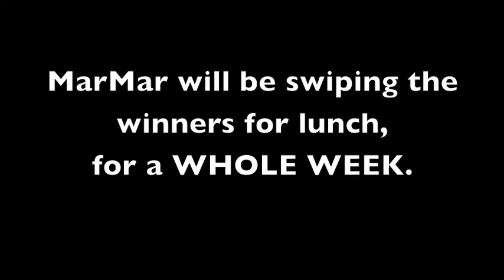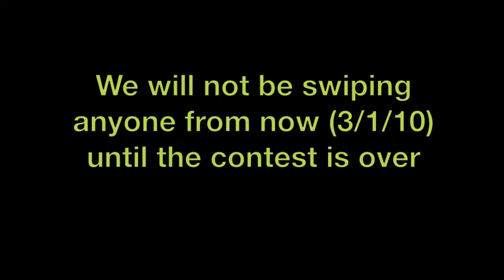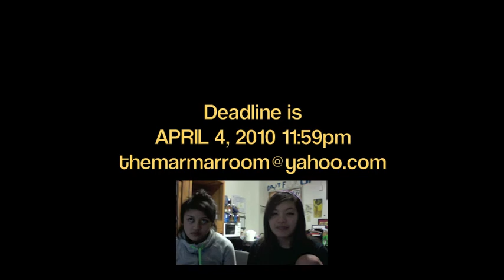MarMar March2010 Contest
**IMPORTANT INFO PLEASE READ!!!

CONTEST PRIZE
 Lunch for a week!
 ( If you don't attend VCU you will receive a MarMar
 meal card. This will be good for 7 swipes allowing
 you to use this card when ever you may visit Campus)

RULES
- You need to purchase a MarMar Shirt ($15.00)
- Create a video of yourself Lip Syncing to any song
 of your choice.
 - Your MarMar shirt must be featured in the video
 - Please send us your video in Quicktime format
    (not an embed code or URL from youtube)

DEADLINE
Sunday, April 4, 2010 11:59pm

- Although you may include various participants in your
  video, there can only be two individual winners. You will
  need to state your contestants in your e-mail.
  We know that many of you have your Spring Breaks
  coming up and we will be traveling a lot this month!
  something out!
- With every shirt you purchase, you will receive a
   FREE BUTTON

Go! Get Started!!! ASK QUESTIONS if you have them!!! we will be checking our email EVERYDAY!

Thank you everyone for helping to make our MarMar Project possible! We couldn't do it with out you guys!

Love,
MarMar

SIDENOTE
This MarMar project began as a way for us to fundraise for the Filipino American National Historical Society (FAHNS) 2010 National Conference. This July it will be held in Seattle, Washington. If you've never worked on a intergenerational project or attended a conference, this is a great place to start! Hope to see you there! If not, we'll be sure to send them your love!